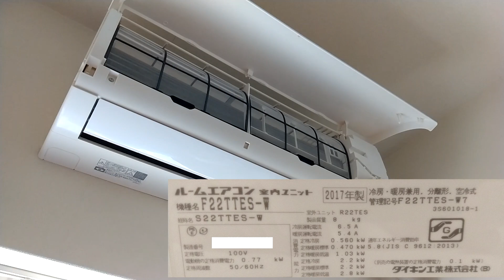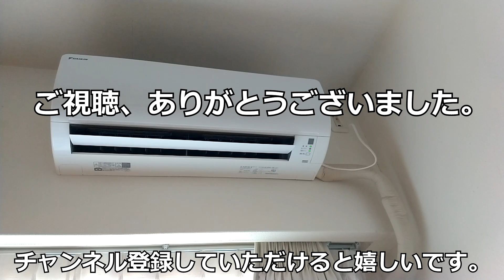【エアコン洗浄】エアコン室内機を分解してファンを清掃しました。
エアコン室内機のファンが汚れているのを見つけてしましました。
設置から2年のエアコンですが、使っている時間が長いので、
ホコリとカビがびっしりとしていました。

今回はファンの部分について、分解清掃をしてみることにしました。
分解するので、今回は浴室用のカビキラーで掃除をすることにしました。

カビキラー カビ取り剤 特大サイズ 本体 1,000g

今回の掃除したエアコンは、室外機掃除の時と同じエアコン
「ダイキン」製の「S22TTES-W（総称名）」になります。
お掃除機能やネットワーク操作機能等は一切付いていない、
一番シンプルなモデルになります。

ブログをやってて、色々作ったりしています。
興味を持っていただけたら、見てみてください。